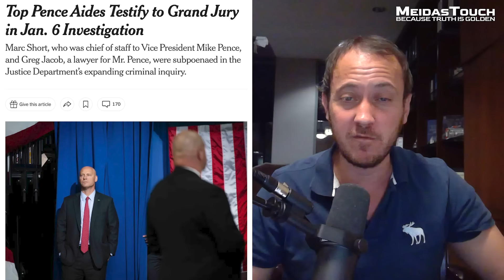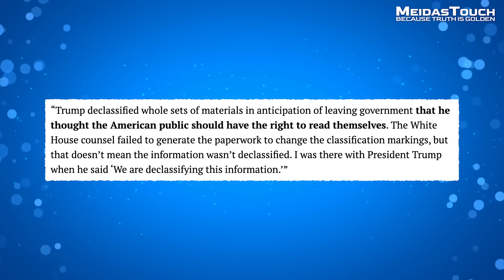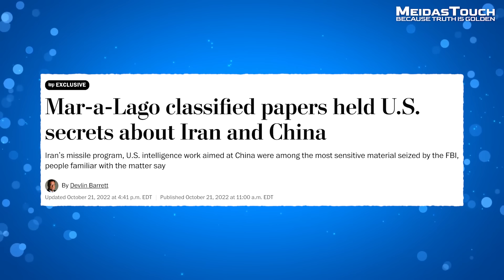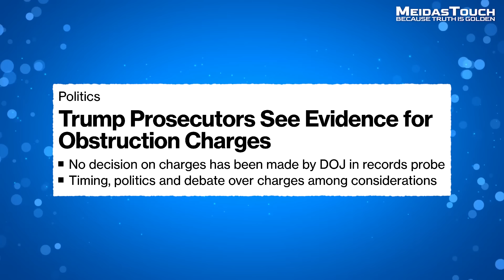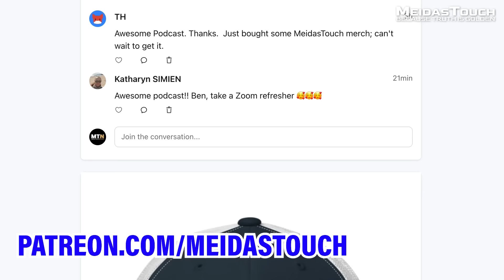New: Top Trump Aide Kash Patel TESTIFIED before DC Criminal Grand Jury in Mar-A-Lago Document Case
Donald Trump’s former top aide and co-conspirator, Kash Patel, testified before the Washington D.C. Grand Jury in the Federal Court House investigating Trump’s potential crimes relating to stealing thousands of records and concealing them at Mar-a-Lago and then obstructing the Department of Justice’s investigation. Patel testified on October 13.